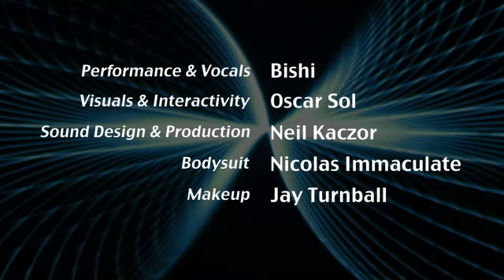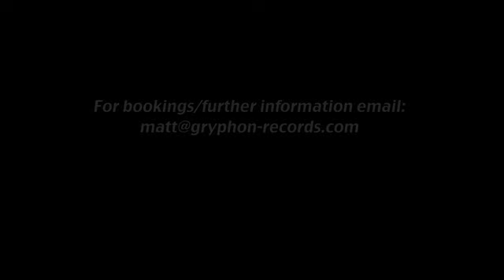Call of The Tiger - Whitechaple Gallery London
Performance of 'Call of The Tiger'
A collaboration of interactive technologies and performance.